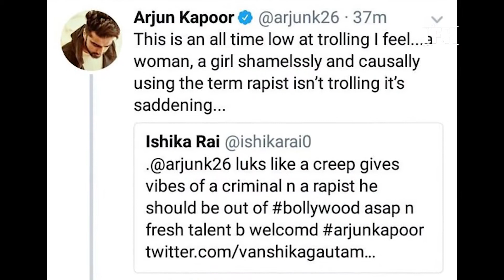Arjun Kapoor पर किसने लगाया बलात्कार का धब्बा ? | IFH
Arjun Kapoor's befitting reply to a troll that called him 'rapist'
Arjun Kapoor को किसने कहा 'Rapist'
Developed and Managed By:

Address:
1/3,Shere Punjab Colony,
Andheri East.
Mumbai 400 093
India.